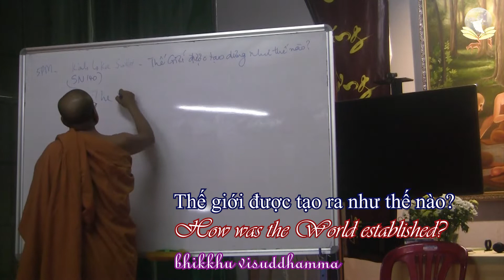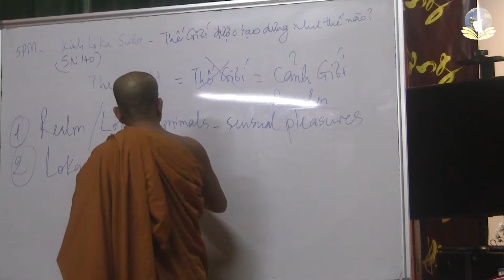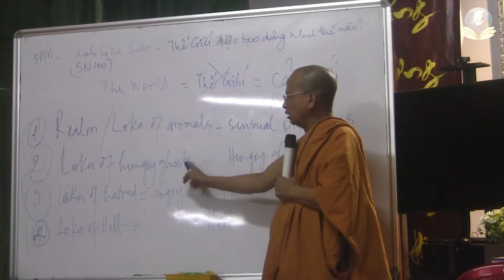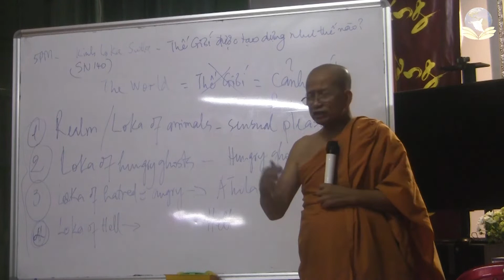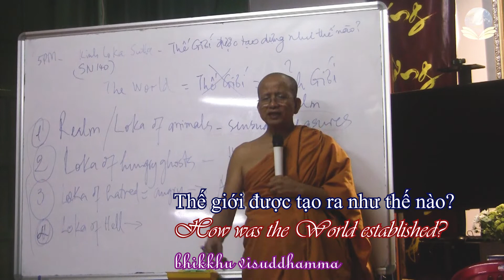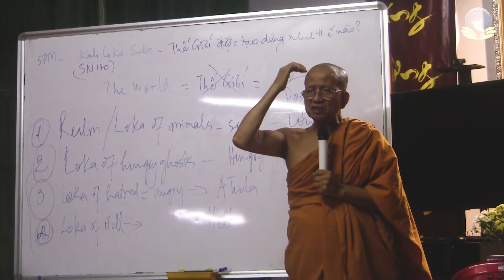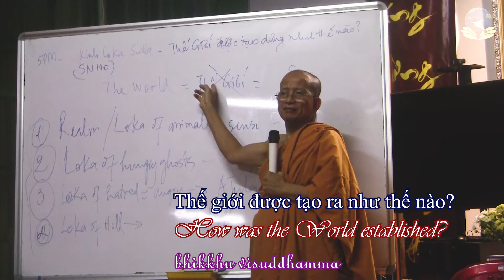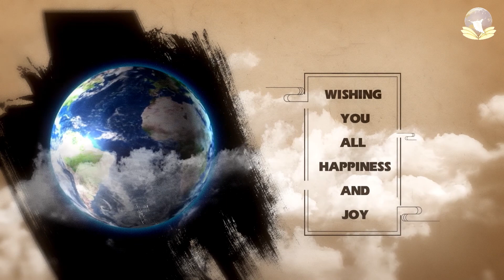cảnh giới được tạo lập như thế nào ? How was the world established?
Topic: cảnh giới được tạo lập như thế nào ?  How was the world established?

skype: daophatvaodoi
Zoom: Tuệ Tâm Thiền Viện
Palktalk: Tue Tam Group
viber, Zalo, Tango, Facebook : Tue Tam Thien Thu Quan